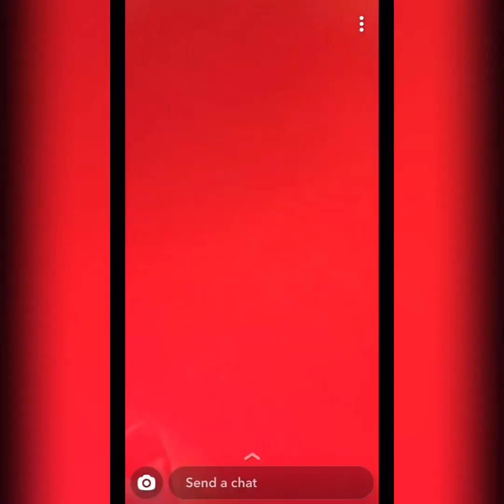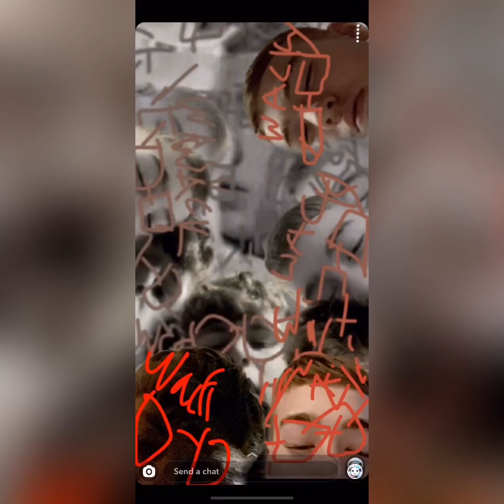The Greatest Video of All Time (say gn)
GVOAT